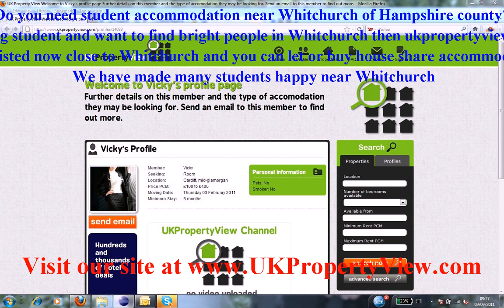Student Accommodation Whitchurch | Freshers University Week Hampshire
Do you need student accommodation near Whitchurch of Hampshire county?. Are you a hard working student and want to find bright people in Whitchurch then ukpropertyview can help you with this. We have many halls, houses, flats, and rentals listed now close to Whitchurch and you can let or buy house share accommodation when coming to visit our university office. We have made many students happy near Whitchurch.